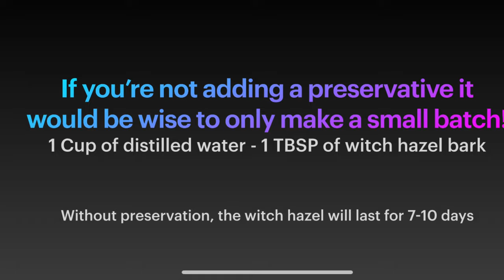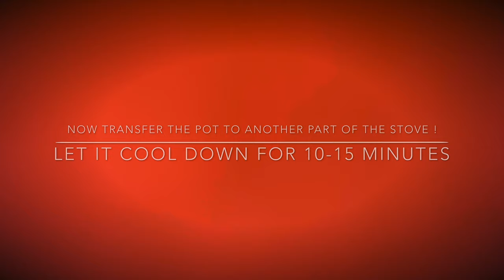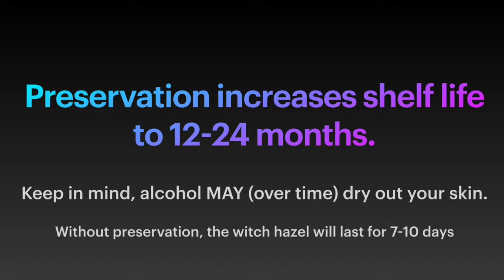Witch hazel extract diy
This is a short video about how to make witch hazel extract. With these ingredients you can use it as a toner, astringent, treat dry scalp, spiritual uses, etc. By understanding how to create your own witch hazel, you’ll be able to utilize witch hazel without unnecessary additives or alcohol (optional).

Ingredients:

Witch hazel bark
Leucidal SF natural
Essential oils
Distilled water.

My goal is to safely share different ways to maintain healthy skin and adopt new skincare routines.